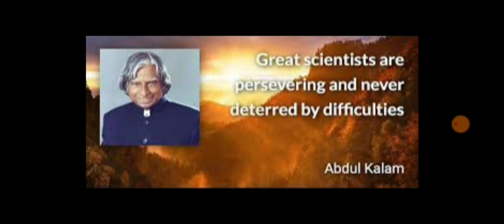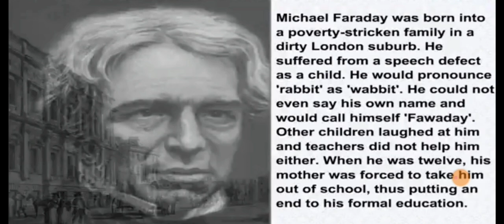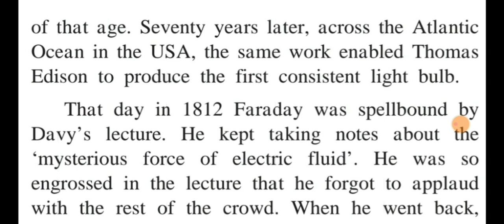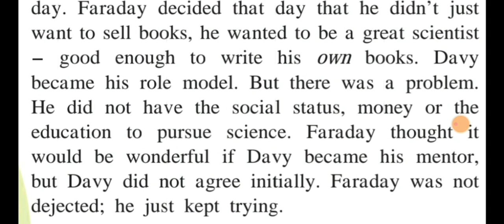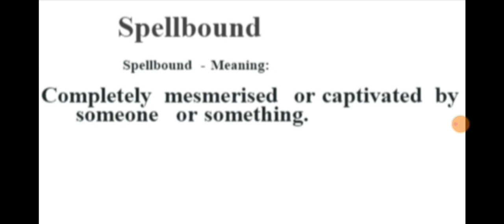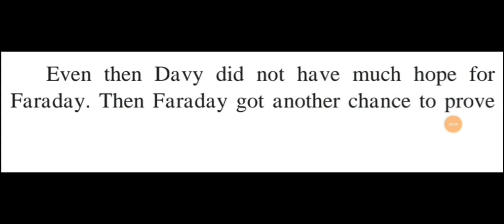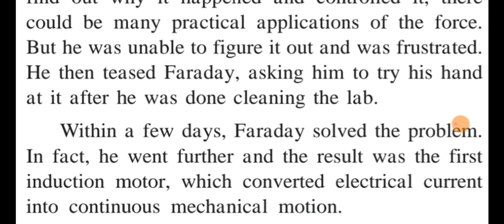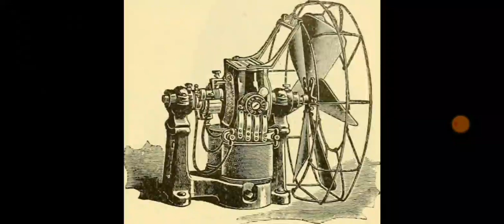Std - 7, Sub - English - I Topic - Great Scientists ( Video 1 )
Great scientists is a topic about Michael Faraday,  his life journey and how he became one of the best scientist.